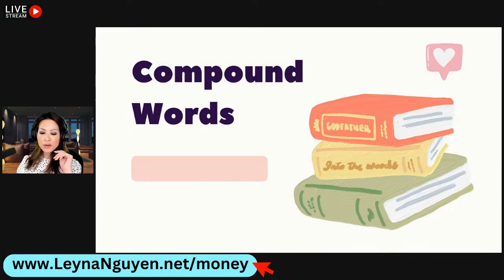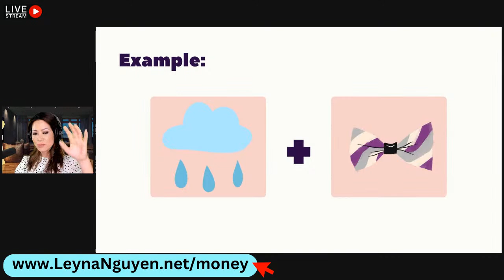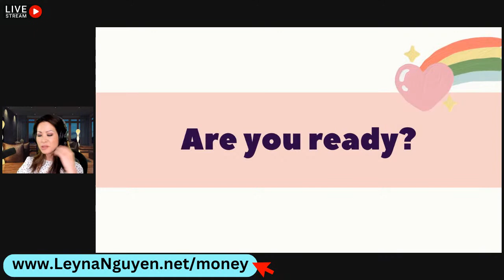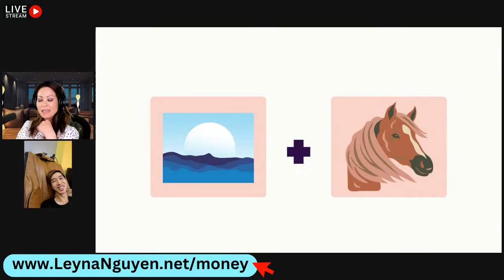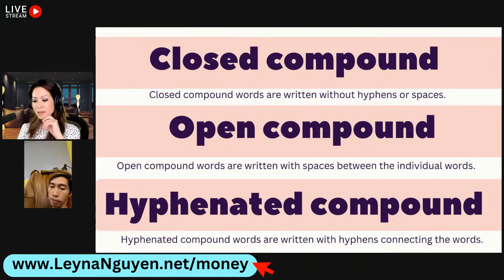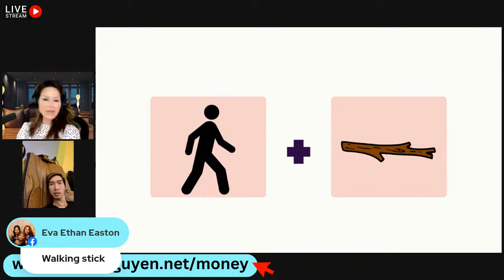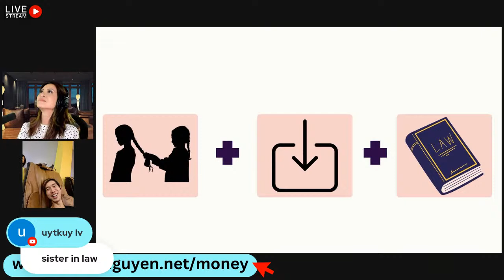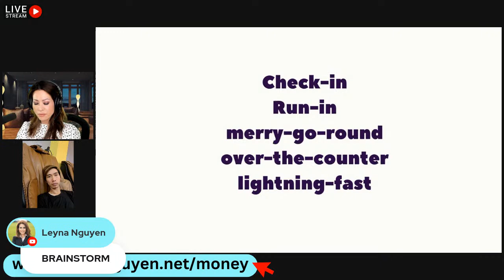Let's play a game! Guess the compound word!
A compound word (sometimes just called a compound) is a series of two or more words that collectively form a single word.
Một từ ghép là một chuỗi hai hoặc nhiều từ cùng nhau tạo thành một từ.